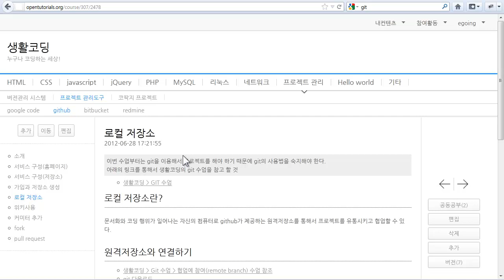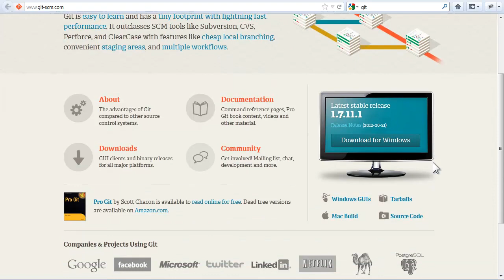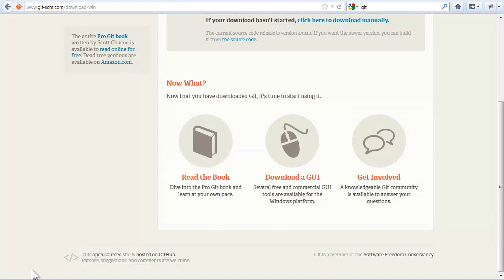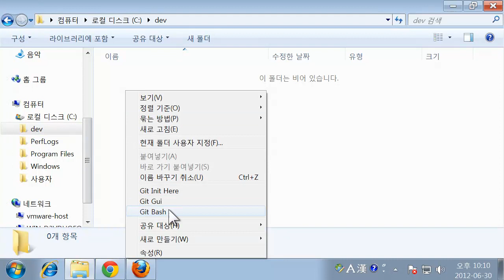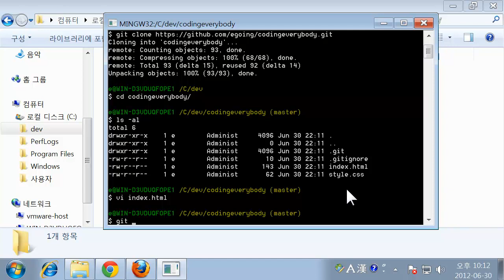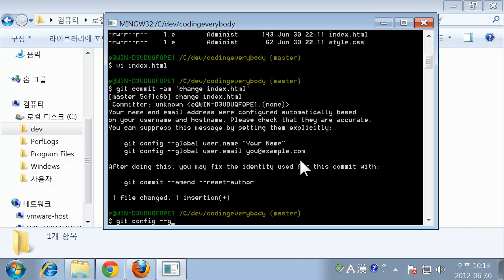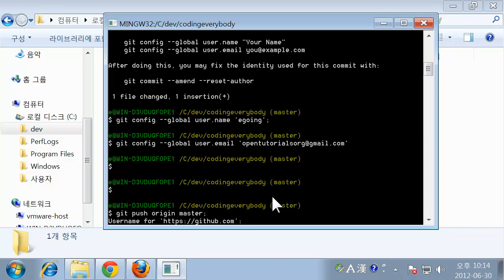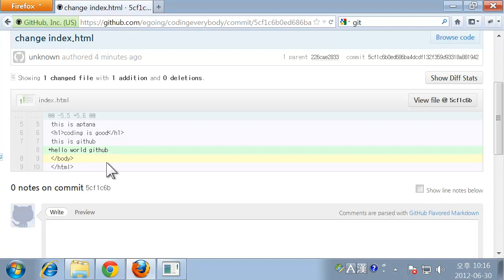github - 로컬저장소